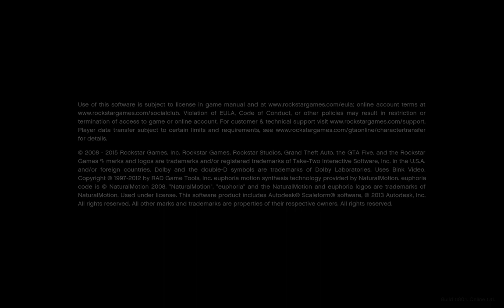Grand Theft Auto V 2023 11 20 08 44 45